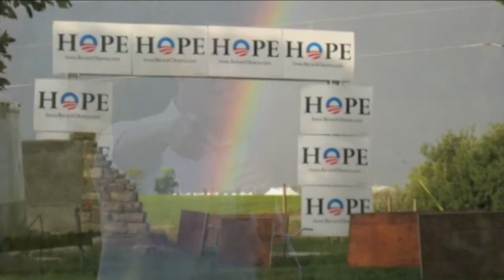The Star Spangled Banner - Barackk Obama Photos and Solo Saxophone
"The Star Spangled Banner" performed by myself and is dedicated to our new President, Barack Obama.

Features background music, as well as photos of the President Elect, Barack Obama.